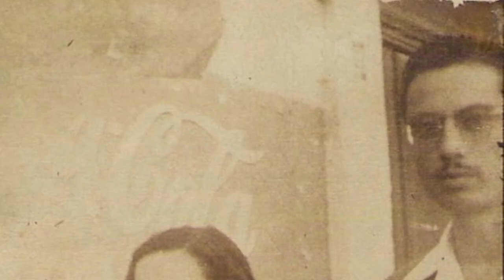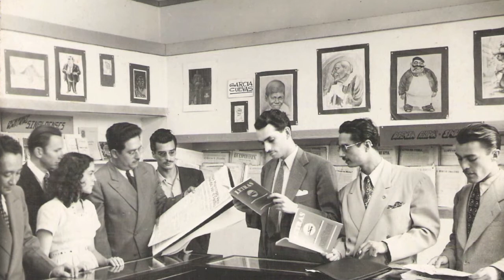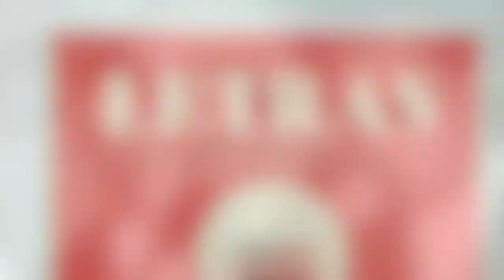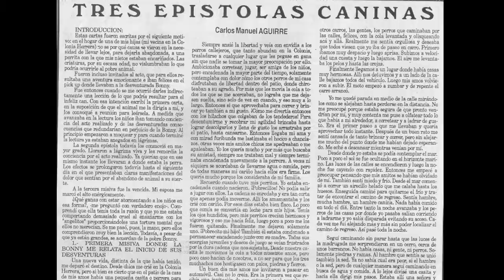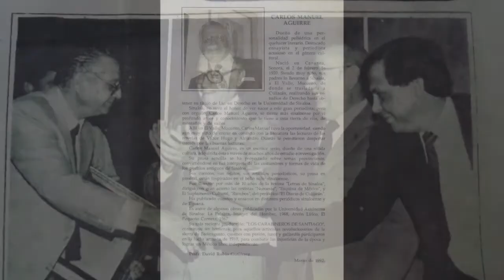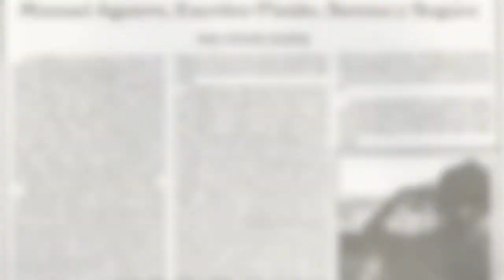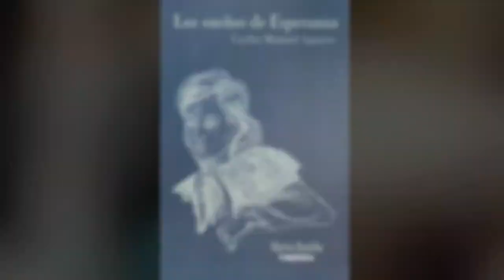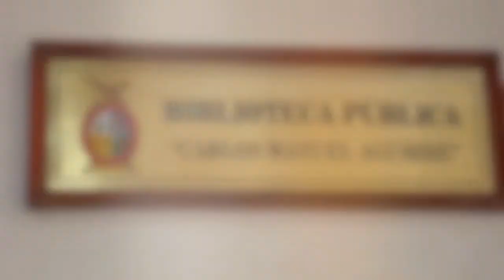Tributo a un bohemio: Carlos Manuel Aguirre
Quise hacer este video para celebrar el Dia del Padre y compartir con mi familia y amigos la vida de mis padres que a pesar de tantas cosas ellos supieron ser diferentes y nos ensenaron tambien a pensar y mirar mas alla y ser diferentes a los demas. Con amor para mis padres y mis hermanas! ♥ ♥ ♥
Mi padre dejo un legado de sus libros a la biblioteca que lleva su nombre en el Archivo Historico General del Estado de Sinaloa de la que es director el distinguido Sr. Gilberto J. Lopez Alanis. Culiacan, Sinaloa